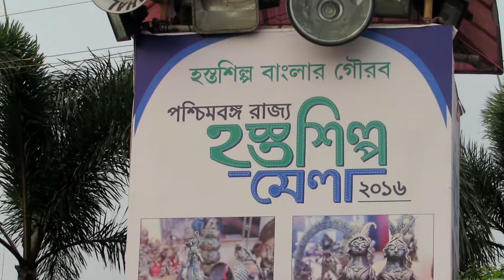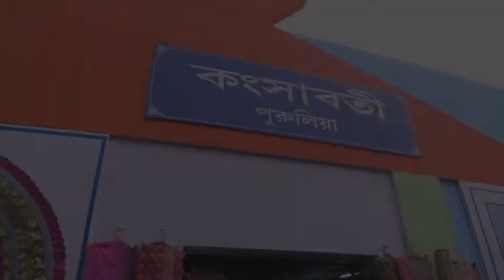Hasto Shilpo Mela | Handicrafts Fair | Kolkata | Part - 4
sj4000 wifi

sx60 hs

long monopod

mini tripod